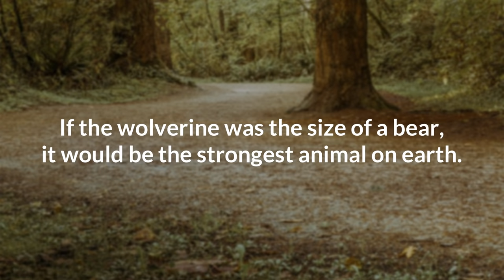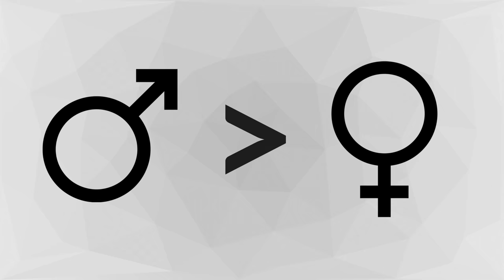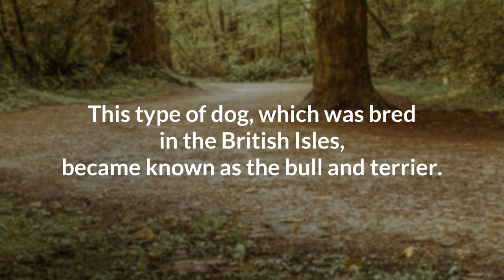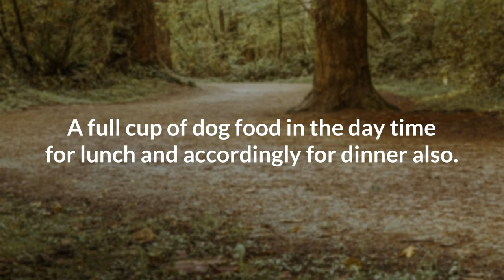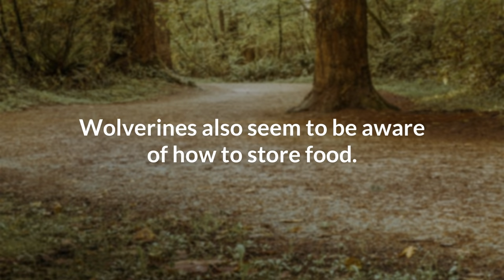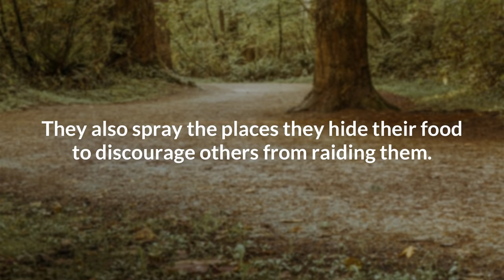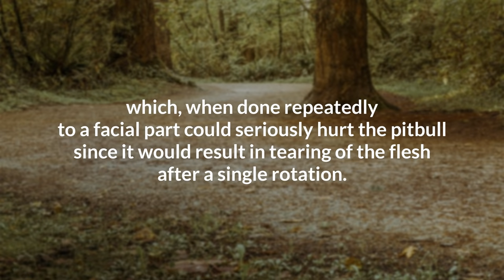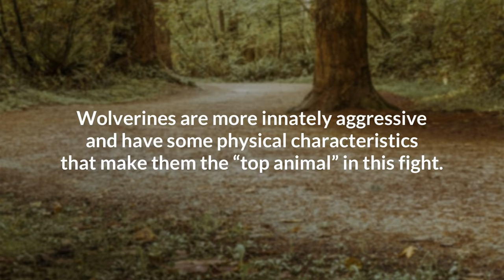PITBULL VS WOLVERINE - What If They Would Fight?